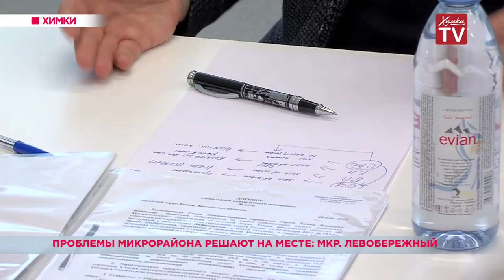Проблемы микрорайона решают на месте: мкр. Левобережный. 18.06.19